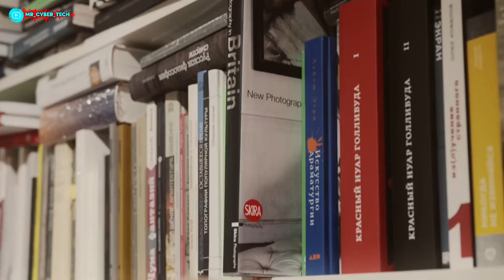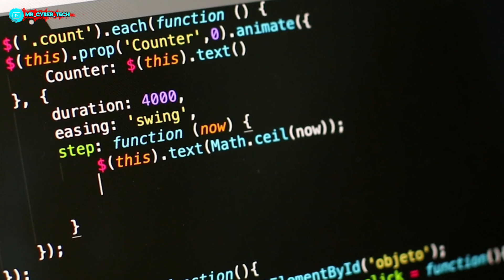CHATGPT|CHAT GPT AI|What Is Chatgpt in Tamil|ELON MUSK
BEST AMAZON OFFERS ;

Vanakkam🙏 nanba

                         ❤️Mr Cyber Tech❤️

In This Video :
CHATGPT| CHAT GPT|CHAT GPT EXPLAINED|CHAT GPT AI|CHAT GPT EXPLAINED IN TAMIL
WHAT IS CHATGPT TAMIL
chat gpt,
chat gpt essay,
chat gpt demo,

Must Visit ;

                    -Mrcybertech